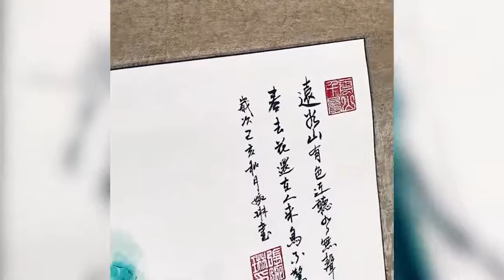Dermatologist Dr Teo Wan Lin on Chinese Ink Painting with MU/SE Singapore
LyoSilk, ethereal, lightweight like silk and yet stronger than cotton was inspired by the Chinese rice paper, a medium used for Chinese ink painting.
Dr Teo Wan Lin @drteowanlin, dermatologist at TWL Specialist Skin & Laser Centre, wears customised white dress in LyoSilk in this feature by MU/SE Singapore @musemagsg